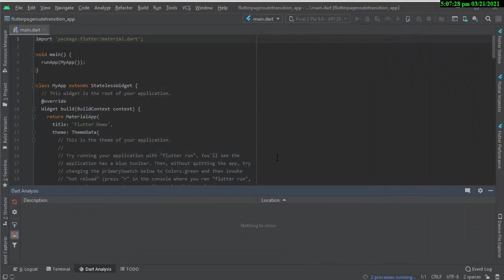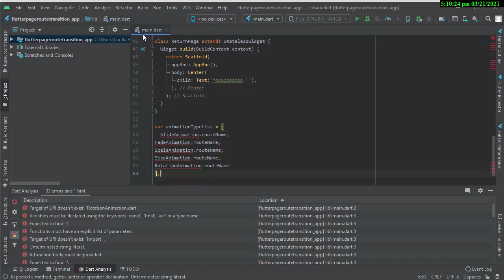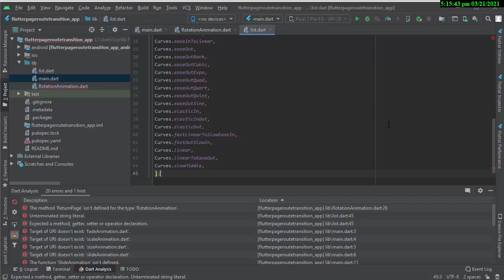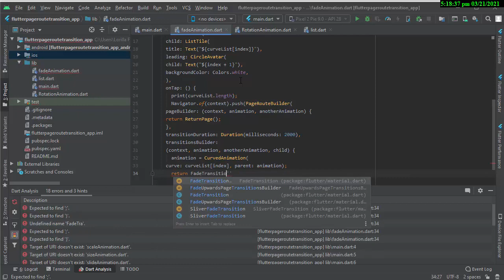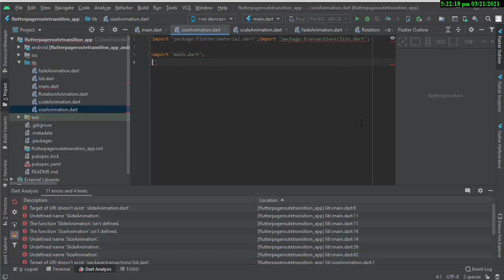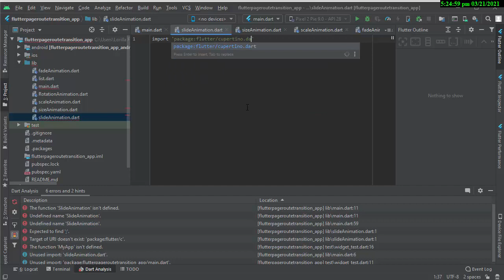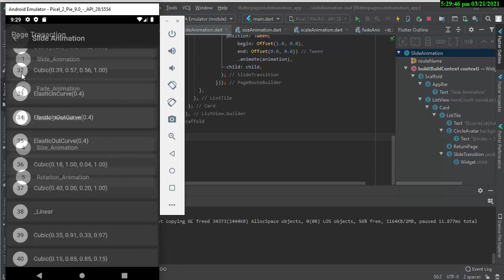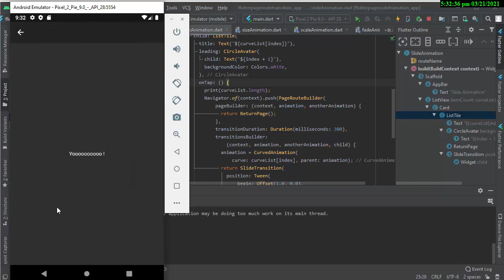【FLUTTER ANDROID STUDIO and IOS】page route transition rotation fade scale size slide animation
Source Code:
with ❤ by Edward Lance Lorilla